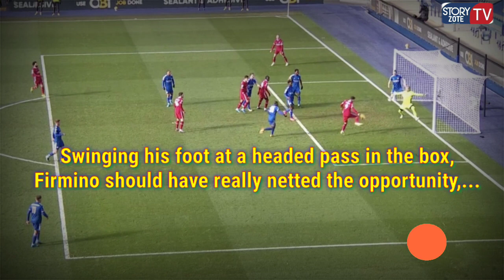Schmeichel great save Vs Liverpool